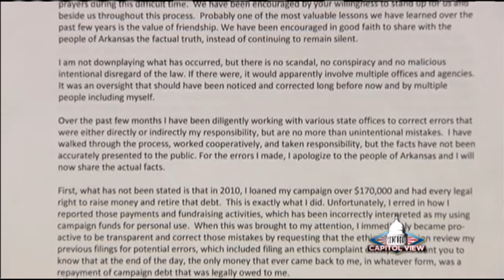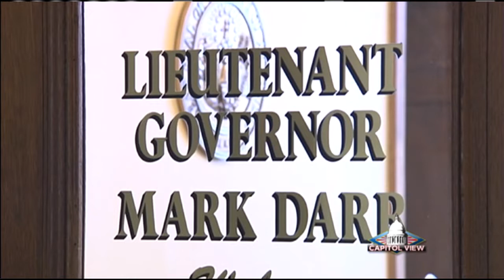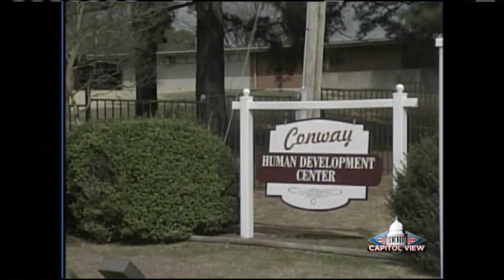arpx Headlines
The top arpx headlines from Capitol View on Sunday, January 12, 2014